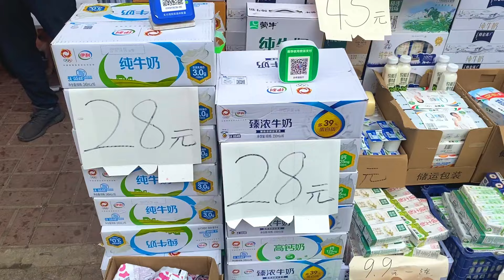চীনের আজকের বাজারের চিত্র দেখুন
Hi everyone! 😍
I'm Soyeb. You may see my travel and lifestyle vlog on my YouTube channel 😎. I enjoy taking trips and sharing with you about my adventures.
আপনাকে স্বাগতম! 😊
আমি সোয়েব, এবং আমার YouTube চ্যানেলে আপনাকে স্বাগতম জানাচ্ছি। আপনি এখানে দেখতে পাবেন আমার জীবনযাত্রা, জীবনে ভ্রমণের অভিজ্ঞতা, ভিন্নভিন্ন সাংস্কৃতিক অভিজ্ঞতা এবং লাইফস্টাইল Vlog-গুলি। 😎
আমি ভ্রমণ করতে ভালোবাসি এবং আপনাদের সাথে সেই ভালো মুহূর্তগুলো  শেয়ার করতে পছন্দ করি, এবং আপনাদের সাথে আমার আনন্দ মুহূর্তগুলি ভাগ করে নিতে চাই।

 আশা করি আপনি আমার সাথে থাকবেন ধন্যবাদ! 🌍✈️